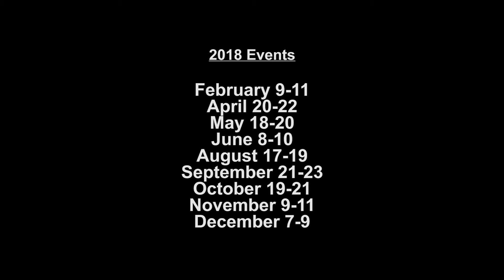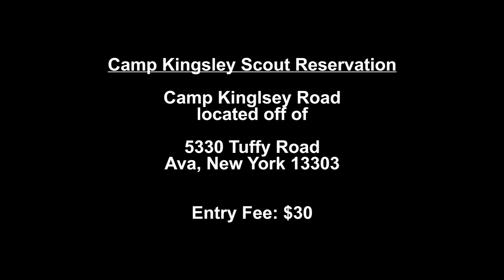Kingdoms Of Novitas - On Break - Episode I: Evan & Gil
At Logistics, Non-Playable Characters or NPCs have break periods after they do a plot for the Playable Characters or PCs. Two or more players reflect on their time at Kingdoms Of Novitas at a table. This is "On Break" with Evan and Gil who have 12 and 4 years of experience in Kingdoms Of Novitas.

Featuring music by Alan Silvestri. Copyrighted to owner.

Kingdoms Of Novitas is a medieval LARP run by Mohawk Valley Gaming Club, a non-profit club dedicated to promoting gaming of all sorts in Central New York.